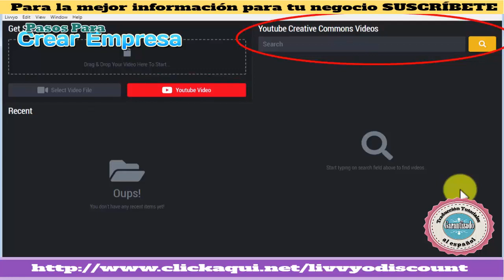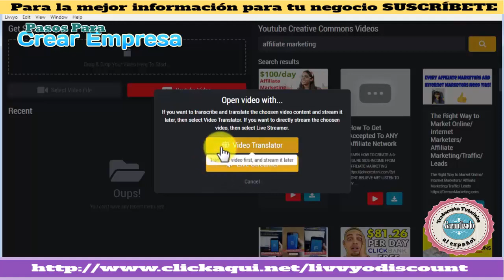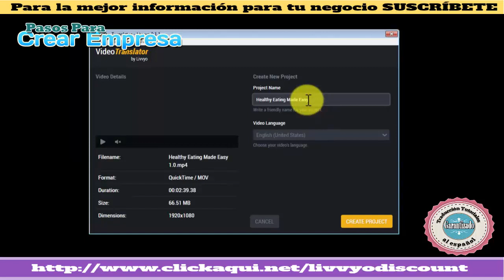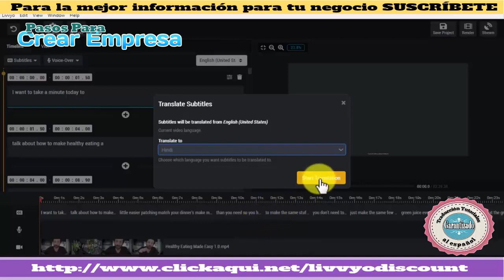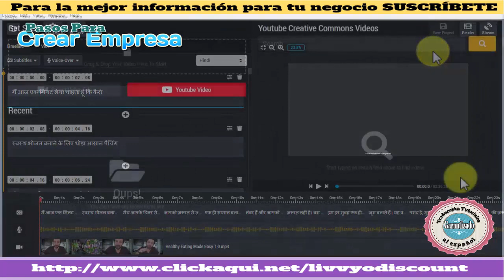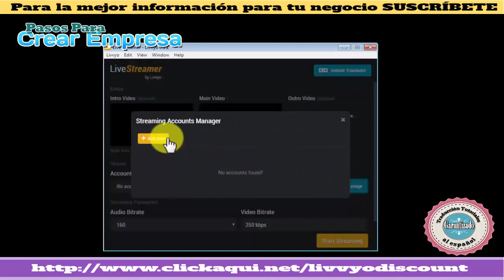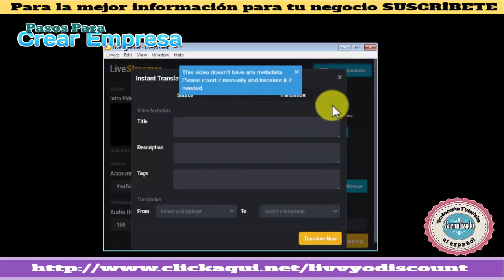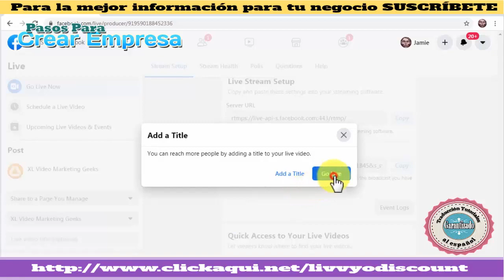honest Livvyo review and demo - livvyo review📢 demo📢 mega bonus📢 livvyo review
Este video tiene más volumen. El anterior tenía mi voz muy baja

***CONTÁCTAME***

clikbankprofits oto - clikbankprofits oto 1, 2, 3, 4, 5 the five otos' links with discount and bonuses below - fe demo.

hondros learning online course demo. datamites data science course demo. course demo for capella learners.
livvyo review livvyo demo check out my 10 valuable bonuses to use with livvyo: ..
livvyo demo convert any video into a multilingual sales machine for free!!